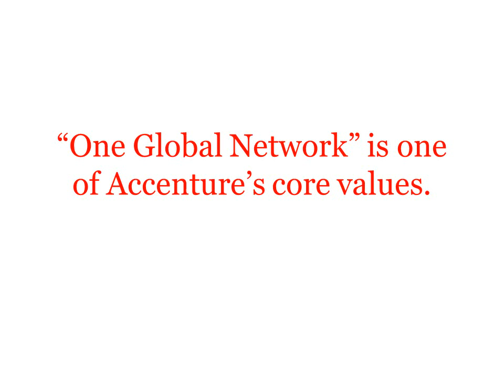One Global Network of Unionization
I posted this video on our company's "Media Exchange."